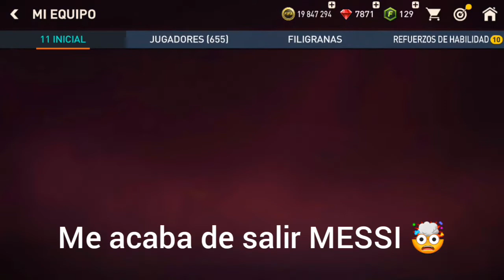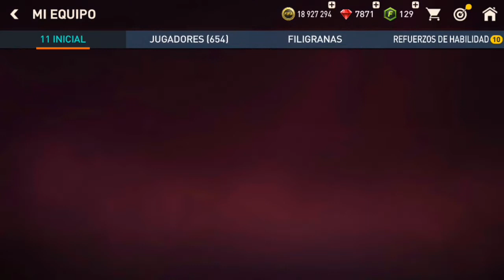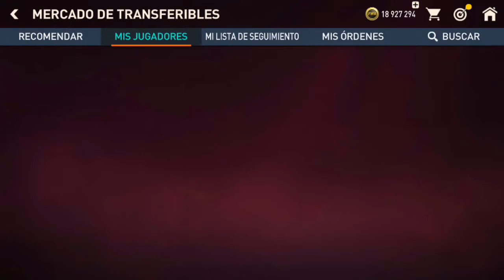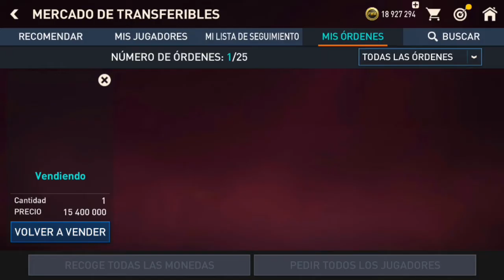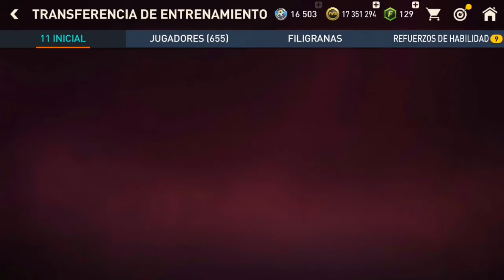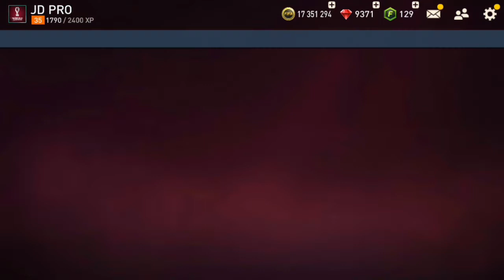¡ ME SALE MESSI CAMPEÓN D LA🏆 DEL MUNDO EN FIFA MOBILE 22! ÉPICO F2P?